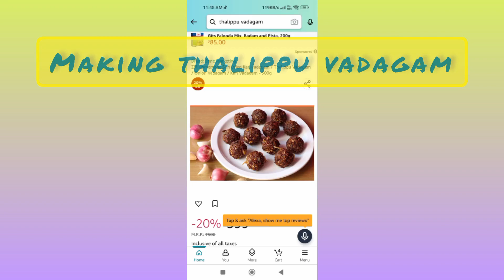Making video of South indian Traditional grocery product//how to make Thalippu vadagam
Thalippu Onion Vadagam is a versatile spice blend that can be used in a variety of dishes. It is often used to flavor lentil curries, such as sambar and rasam. It can also be used to add flavor to vegetable dishes, rice preparations, and even soups. The unique combination of spices in Vadagam gives dishes a deep, complex flavor that is not easily replicated by other spices.

Benefits
In addition to adding flavour to dishes, Thalippu Onion Vadagam also has several health benefits. The different spices used in Vadagam are known for their medicinal properties. For example, fenugreek seeds are known to lower blood sugar levels and improve digestion, while cumin seeds are rich in antioxidants and can help with digestion and immunity.
Curry leaves are also known for their medicinal properties, including reducing inflammation and improving heart health.

In conclusion, Thalippu Onion Vadagam is a unique and flavourful spice blend that is a staple in South Indian cuisine. Making it at home can be a time-consuming process, but the end result is a spice blend that is packed with flavour and nutrition. Whether you use it in lentil curries, vegetable dishes, or rice preparations, Vadagam is sure to elevate the flavour of your dishes and add a touch of South Indian tradition to your cooking.